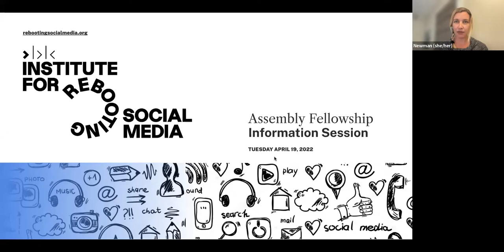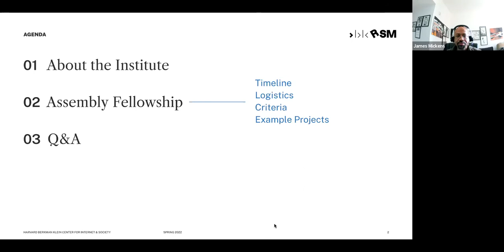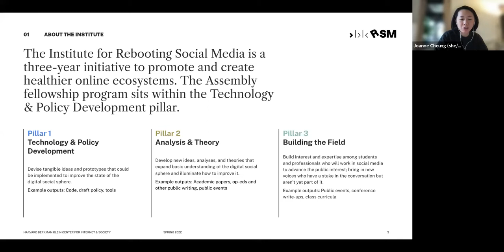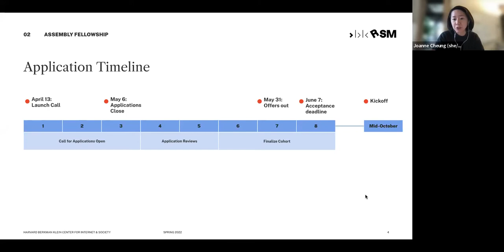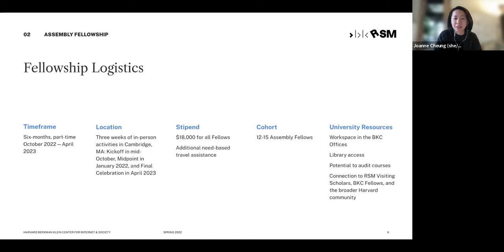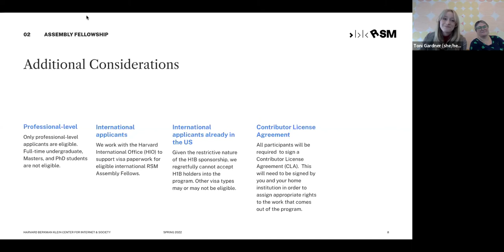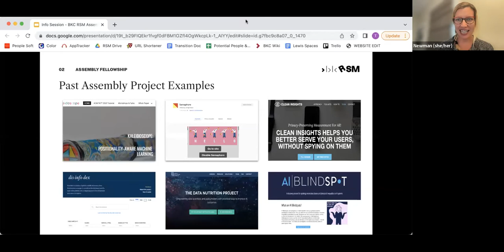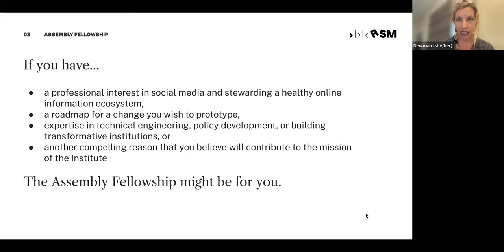RSM Assembly Fellowship Information Session